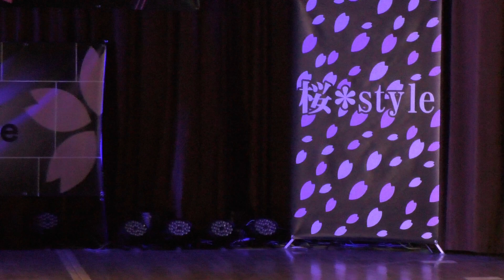桜＊style (Retweet/HIPHOP 中級 RYOTA & たぬき Number＠桜乃乱 ～第三十戦～) 2022.04.02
★Dance School 桜＊style WEB SITE★

★負けへんで!! DANCE CONTEST WEB SITE★ (予選制)